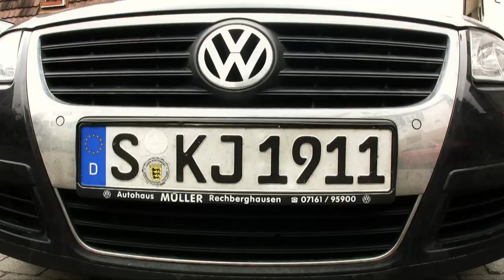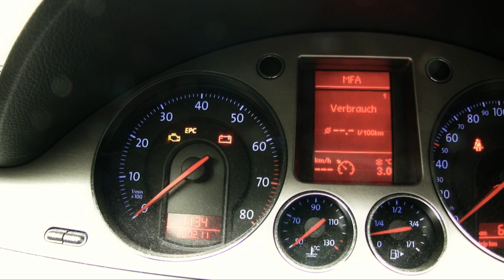German Audiovisual Comprehension - das Auto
Hi again, this is Jan for transparent language and today I´m going to show you some vocabulary and sentences about cars.